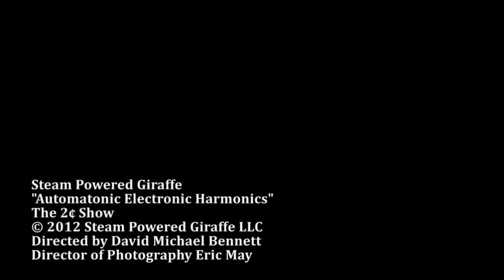In which Steam Powered Giraffe is discussed...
(Shortened but no less potent)